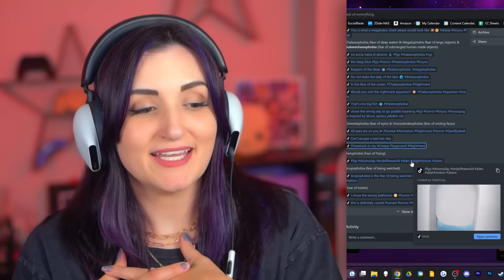I Tried Taking Phobia Fear Tests on TikTok ...But Now I'm Scared of EVERYTHING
I found these Fear Tests on TikTok that see whether you have a Phobia you didn’t know about …but now I’m scared of everything & have every phobia…

Reacted To…
Astrophobia (Fear of Space) & Meteorophobia (Fear of Meteors)
Thalassophobia (Fear of Deep Water), Megalophobia (Fear of Large Objects) & Submechanophobia (Fear of Submerged Human Made Objects)
Ommetaphobia (Fear of Eyes) & Visiosubrideophobia (Fear of Smiling Faces)